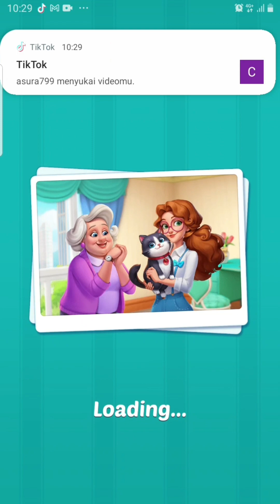Bubble Shooter Fashion | Gameplay | Level 11-18